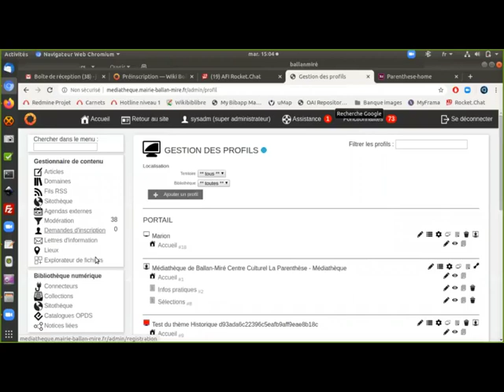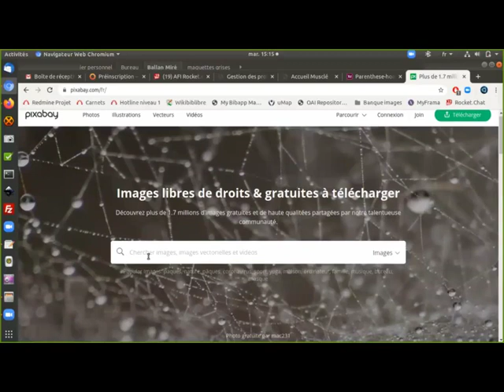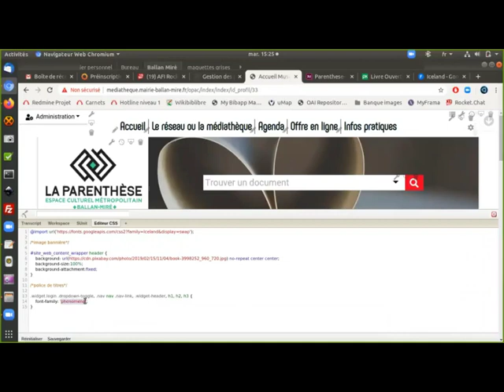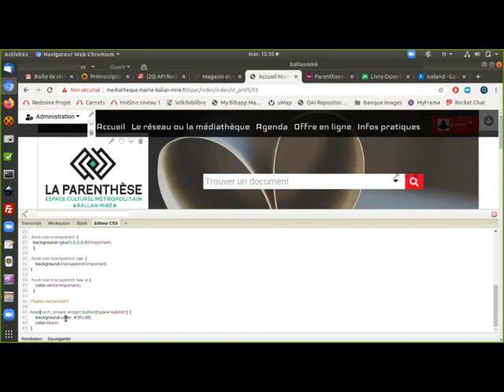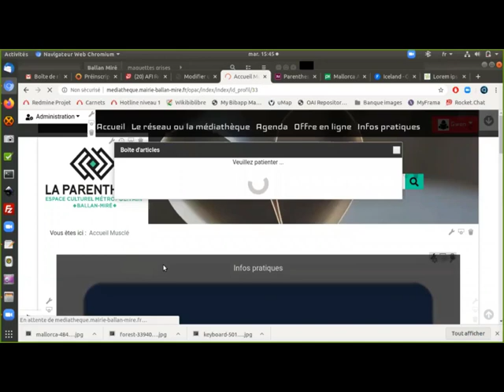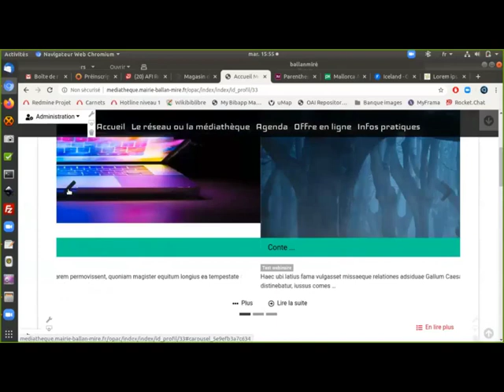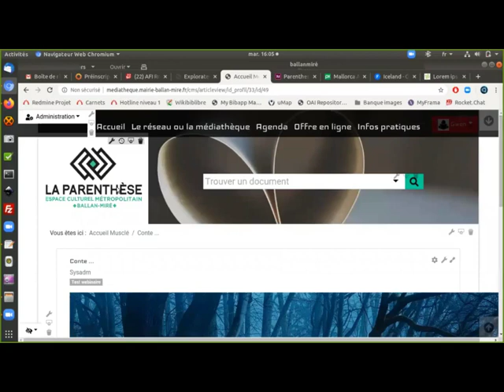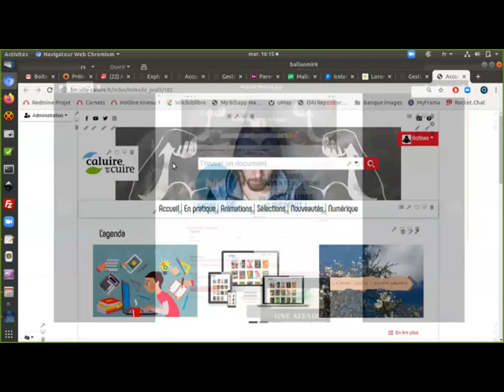Bokeh : Webinaire - Magasin de thèmes #2 - Mardi 21/04/2020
Au programme : Cas pratique

La médiathèque de Balan Miré a été volontaire pour servir de cobaye, on va pouvoir tout casser :)

Les sujets abordés :
- La préparation du projet de refonte (ce qu'il faut avoir avant de commencer)
- Démarrage avec le thème "Musclé"

- Adaptation du thème en fonction du modèle (ici : futur site de la parenthèse espace culturel de Balan Miré)